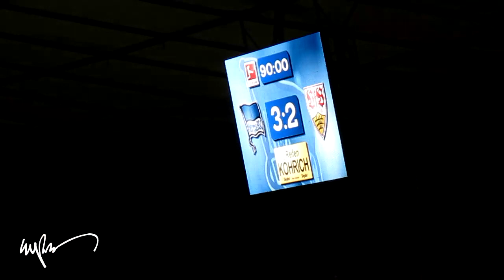Fans Ostkurve Hertha BSC vs. VfB Stuttgart [HD]